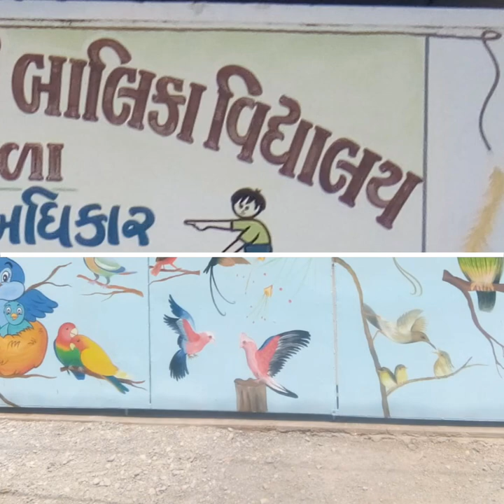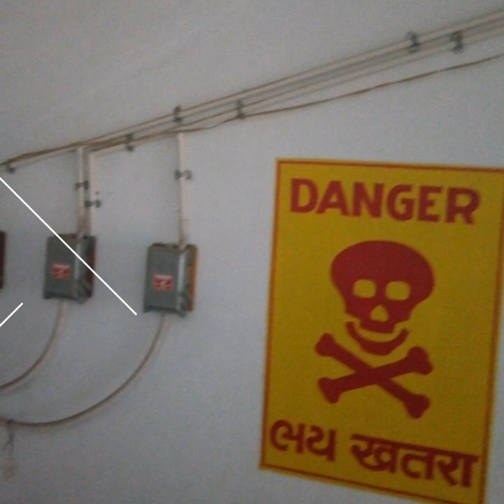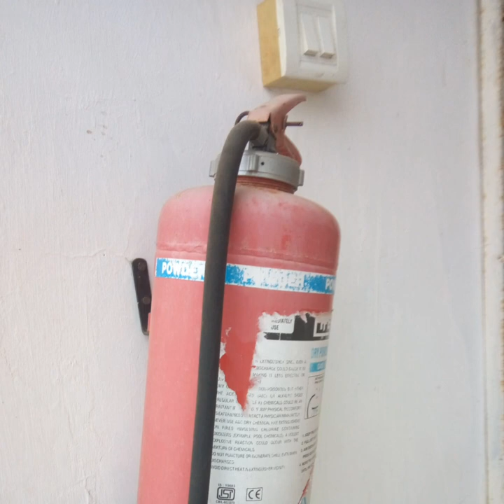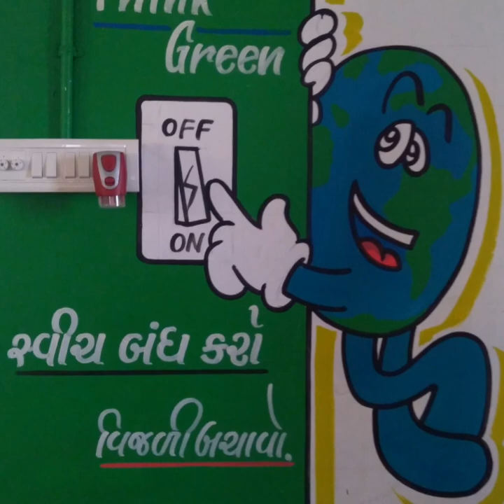Documentary Film on G KGBV, Porbandar